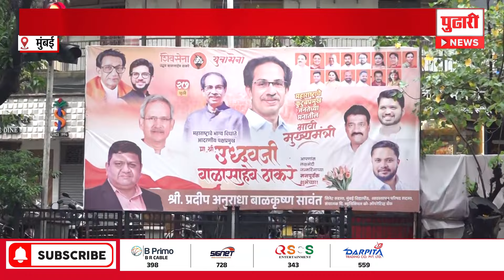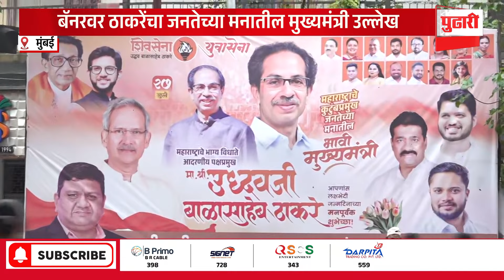Pudhari News | मविआचा मुख्यमंत्रीपदाचा चेहरा ठरायच्या आधी बॅनरबाजी | Uddhav Thackeray | Shivsena